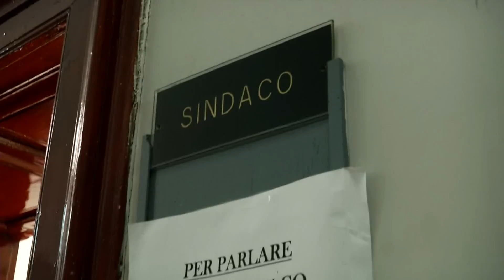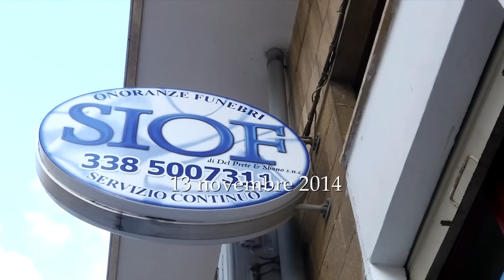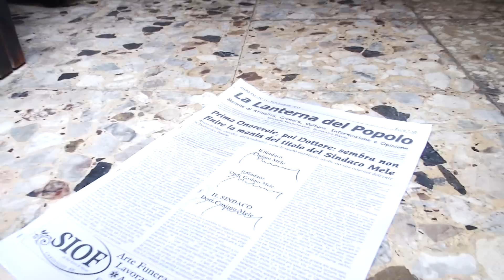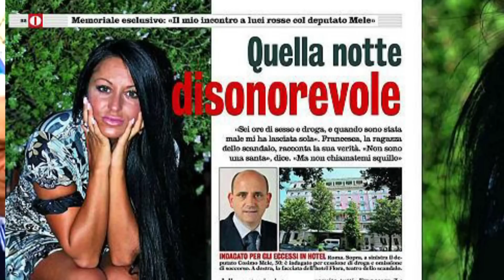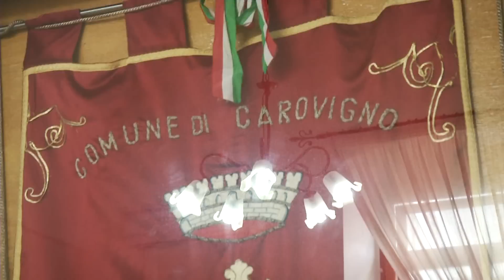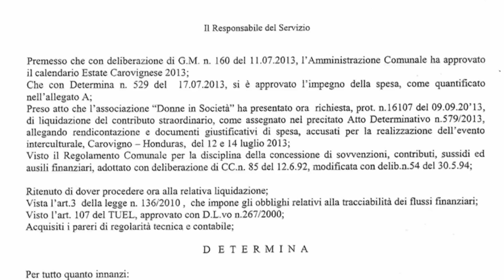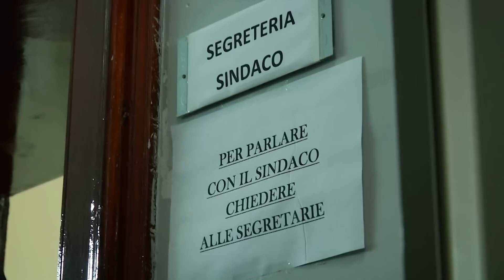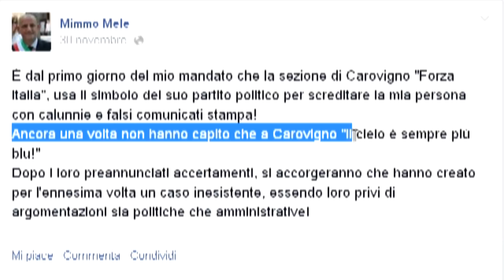Attentati Carovigno, la lunga scia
Reportage sulla scia di attentati che si sono verificati a Carovigno dal maggio 2013 ad oggi. Due indagini della procura su questioni legate al paese della provincia di Brindisi. Quale il clima, e le impressioni dei cittadini